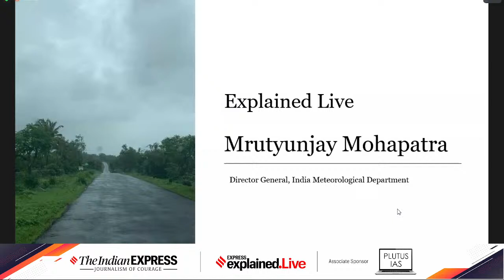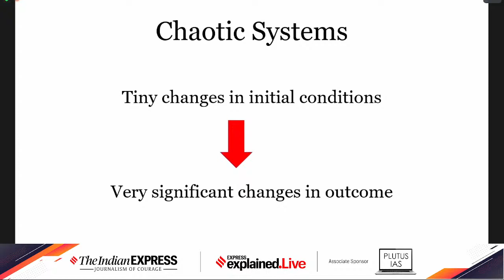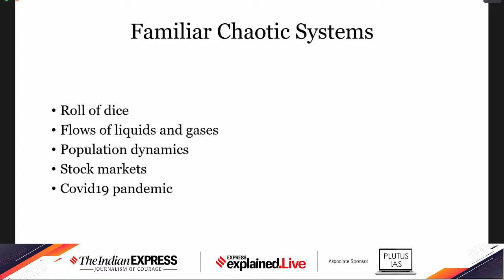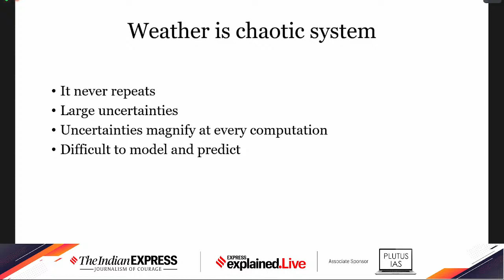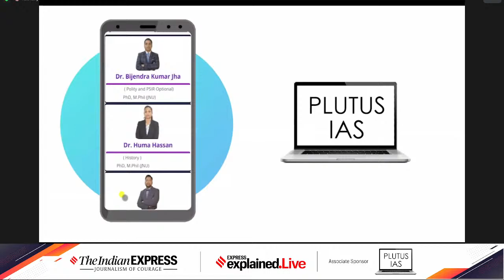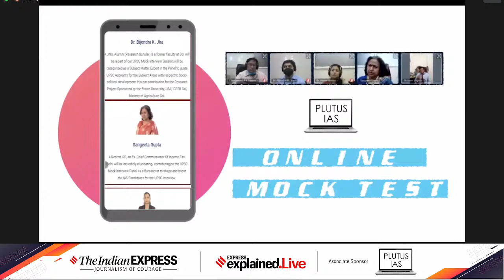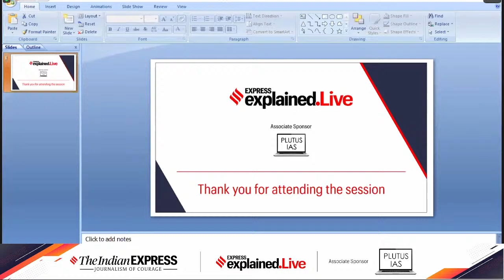Express Explained.Live- Weather Forecasting And Climate Challenge With Dr Mrutyunjay Mohapatra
Weather forecasting is more than just predicting monsoon rainfall. Frequent extreme weather events induced by climate change underline the importance of timely and accurate forecasts for a range of weather phenomena.

The tremendous improvement in predicting cyclones and heat waves has saved thousands of lives. But effective forecasts of cloudbursts or urban flooding remain a challenge.

The availability of relevant weather-related information is critical for India to cope with adverse and extreme weather events, and to plan its long-term development pathways.

Do we have the human and technological resources to meet the challenge? Are we investing enough in dealing with climate change?
How could climate forecasting change in the short and long terms?